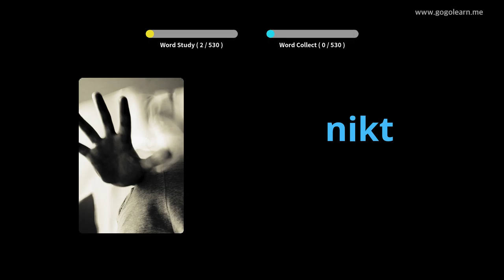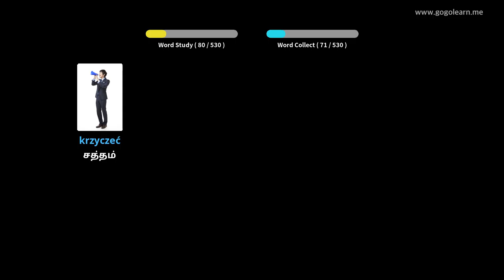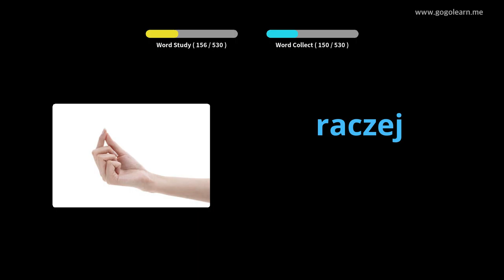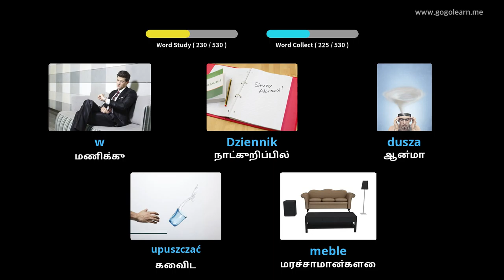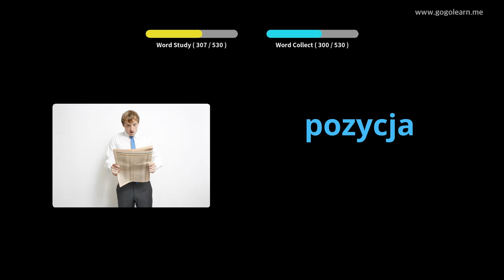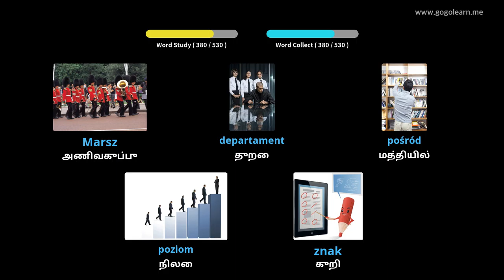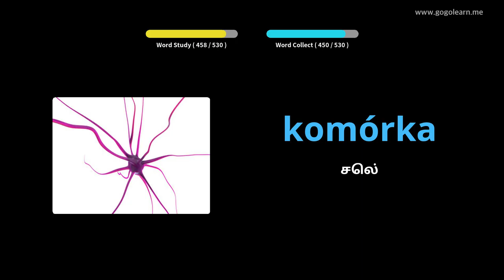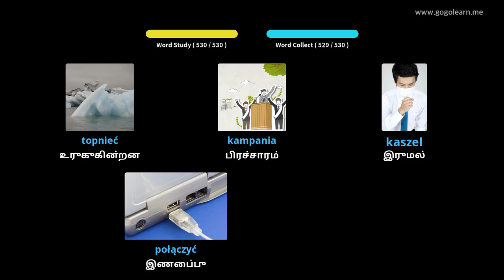போலந்து சொல்லகராதி அடிப்படை மேல்நிலைப்பள்ளி | Golearn